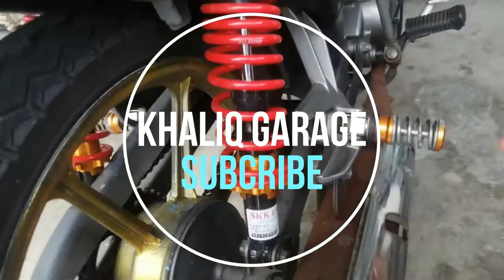JANGAN TUKAR ABSORBER MOTOR LAMA SEBELUM KORANG BUAT INI!!!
_______SUBCRiBE_____DULU_____PLEASE_____

Kali ini perkongsian tentang absorber pulak. Untuk pemilik motor yang nak tukar absorber baru sebab absorber dah lembut, sila tengok video ini dulu sebelum korang tukar baru.

Terdapat perbagai jenis absorber, dan salah satunya :-
Absorber yang boleh laras.